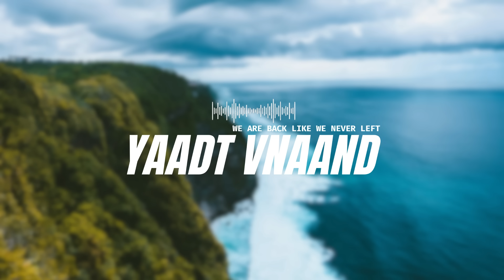80's & 90's Mix | Yaadt Vnaand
Have a Lekker Yaadt Vnaand!!